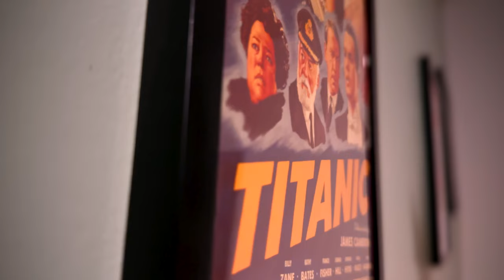It's What's Inside Movie Review - Netflix Does It Again!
It's What's Inside Movie Review - Netflix has a new 2024 thriller just in time for Halloween. Unfortunately, It's What's Inside sucks so when it came out is irrelevant. The movie had an interesting premise but quickly falls apart when the audience spends more time trying to keep track of who's who but realizing they don't actually care.